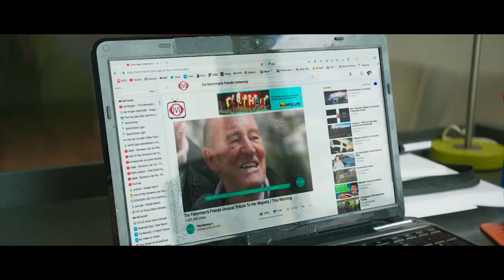🎞 FISHERMAN'S FRIENDS Trailer (2019)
Synopsis :
Ten fisherman from Cornwall are signed by Universal Records and achieve a top ten hit with their debut album of Sea Shanties.
Genre: Comedy, Drama, Family
Actors: James Purefoy, Meadow Nobrega, David Hayman
Directors: Chris Foggin
Production: Hidden Empire Film Group, Naptown Productions
Release Date: 24 July 2020 (USA)
Countries: USA